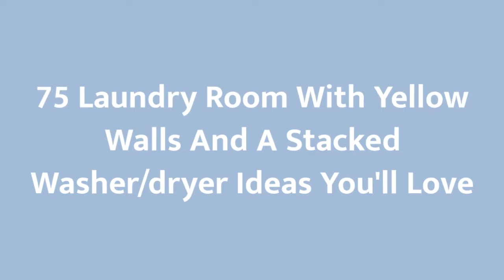75 Laundry Room With Yellow Walls And A Stacked Washer/dryer Design Ideas You'll Love ☆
0:00:00 - Intro
0:00:12 - Laundry Room With Yellow Walls And A Stacked Washer/dryer Design Ideas You'll Love: Inspirations 1 to 25
0:02:56 - Laundry Room With Yellow Walls And A Stacked Washer/dryer Design Ideas You'll Love: Inspirations 26 to 50
0:05:53 - Laundry Room With Yellow Walls And A Stacked Washer/dryer Design Ideas You'll Love: Inspirations 51 to 75